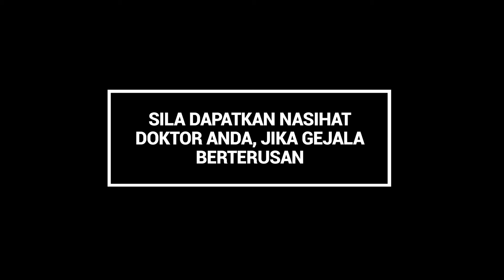Obat Batuk Sirup WOODS' Peppermint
Cuma batuk saja jangan pandang ringan dan mudah, WOODS' melegakan batuk. WOODS' pakar batuk yang boleh dipercaya.